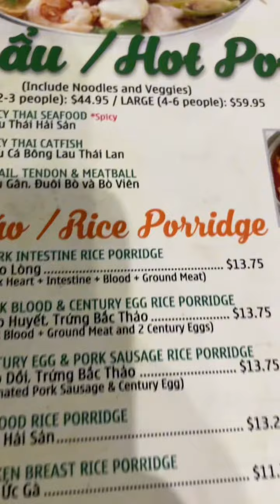Yummy Vietnamese Pho in Fresno, CA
Nho kitchen

Vietnamese food

Fresno CA